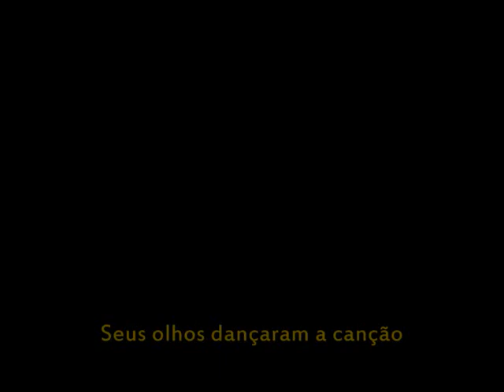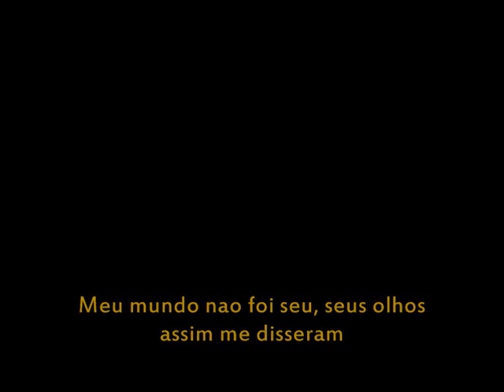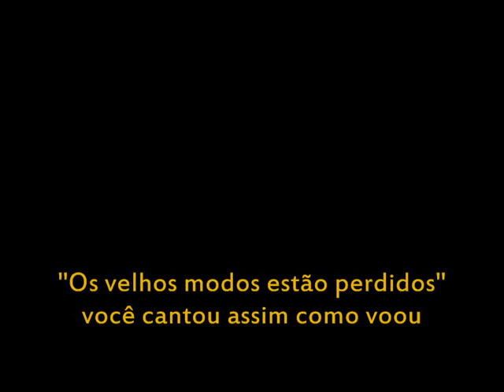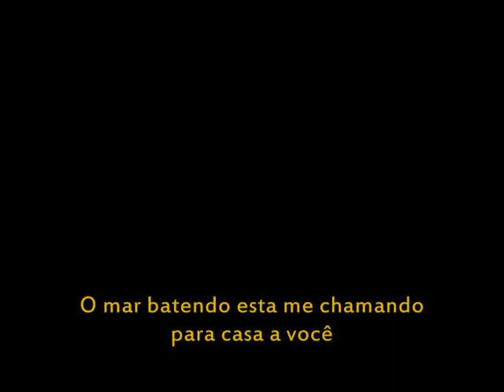Loreena McKennitt The Old Ways Legendado